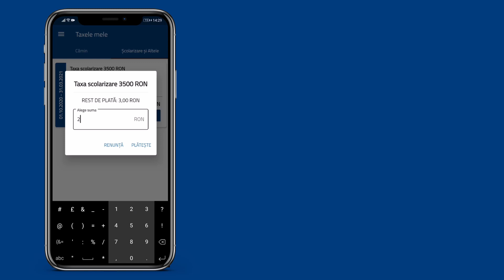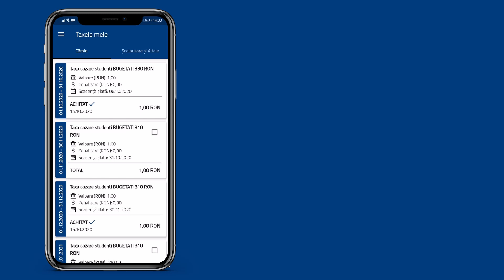Plata taxelor prin aplicația Student@UNITBV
Acum îți poți plăti mai ușor taxele la Universitatea Transilvania din Brașov cu ajutorul aplicației Student@UNITBV.